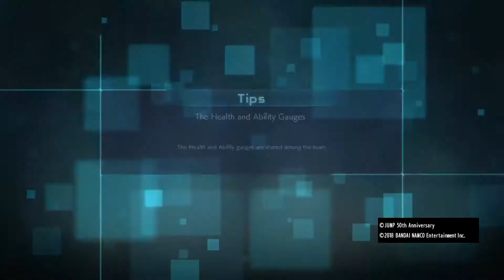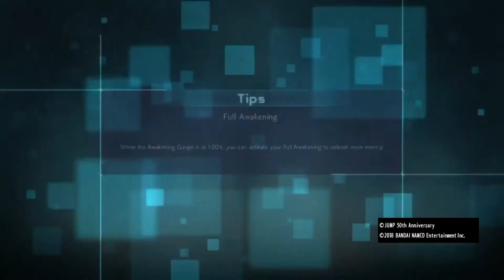I Liked This Episode | Boruto Episode 92 Review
boruto episode 275 boruto boruto manga kurama kurama death naruto baryon mode naruto and kurama kurama tribute farewell kurama sadness and sorrow boruto episode 275 manga boruto episode 275 review boruto episode 275 full movie boruto boruto naruto narutoshippuden sasuke anime animereview Hope you enjoy this video!!